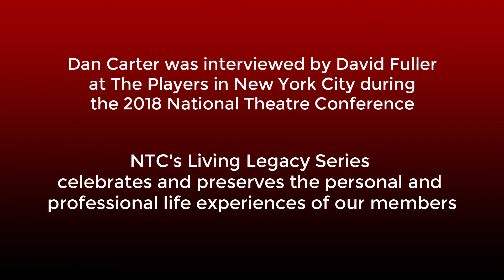Living Legacies Interview - Dan Carter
NTC's Living Legacy Series celebrates and preserves the personal and professional life experiences of our members. In this interview, NTC President David Fuller interviews Dan Carter.

Dan Carter holds theatre degrees from Illinois State and Florida State universities, studied at the American Conservatory Theatre, apprenticed at the Alley Theatre, and made his professional debut in Theatre Company of Boston’s Richard III, starring Al Pacino. He served as President of the National Association of Schools of Theatre and the National Theatre Conference and as Dean of the College of Fellows of the American Theatre. He is a recipient of the Society of American Fight Directors’ Patrick Crean Award. For twenty-two years he served as Professor and Director of the Penn State School of Theatre and Artistic Director of Pennsylvania Centre Stage. Previously, he was Associate Dean of the School of Theatre at Florida State and Chair of the Department of Theatre at Illinois State and Producing Director of the Illinois Shakespeare Festival. He has been a free-lance theatre artist during this time, working in New York and throughout the country as actor, director, fight director, and stage manager. He is currently focused on dramatic writing.